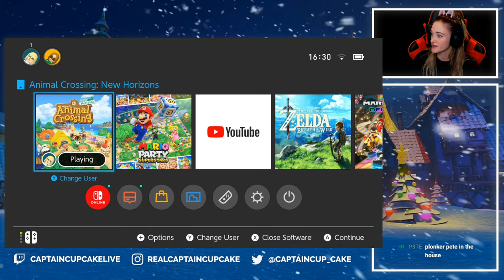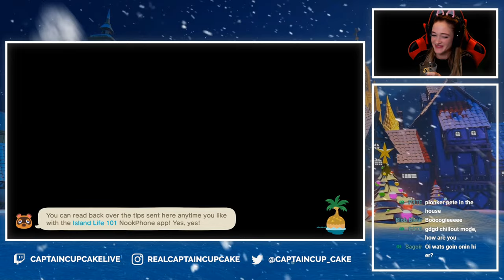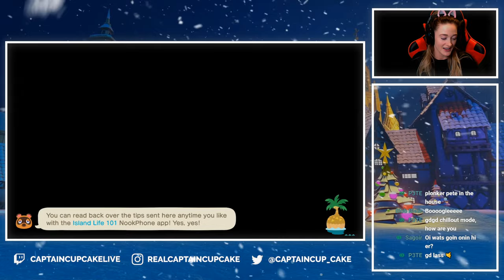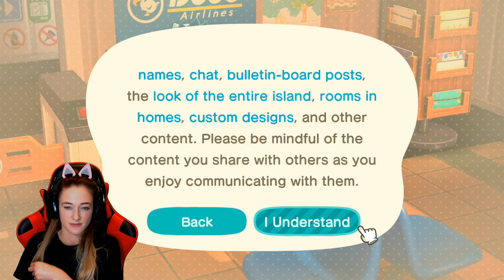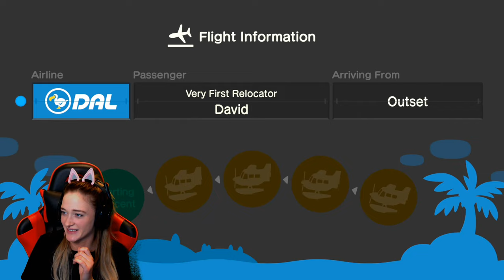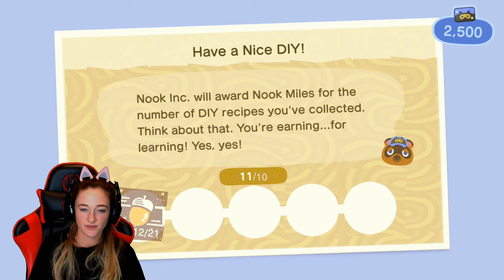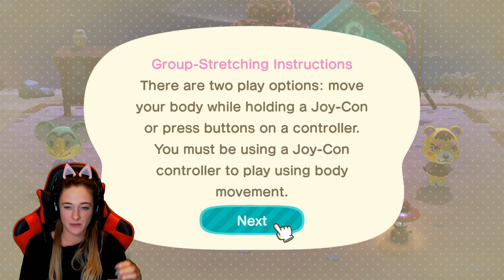Animal Crossing ASMR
👀My Wishlist to improve my STREAM!

🔴 I stream on Youtube every Monday, Wednesday & Thursday!

SPECIAL THANKS TO THE MEMBERS

--HOTDOG--
 Stefan Viljoen, Mirko0674

--MUFFIN--
AtlanDs1, Yaw Aburah, Connor Snaer, Al Crox

--DOUGHNUTS--
Madkiwi Gaming, Jan Thijssen, Colin, Chris Kane, Anastasya K., Sarah Miller, Filthy Gamer, Lysyp2008, J N, Voxzee, Sandra Johansson, Warren, EvilToTheCore, J N, Lysyp, Gabriel Castro, Pete